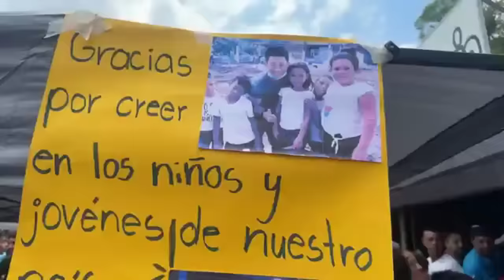Con lágrimas y con mucho esfuerzo Shin Fujiyama logra su tercer día de reto por la educación en Hond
En el tercer día de su desafiante carrera para recaudar fondos para reconstruir el Centro Educativo Experimental de la Universidad Nacional Autónoma de Honduras (UNAH), el filántropo japonés Shin Fujiyama enfrentó un duro obstáculo en forma de un notable decaimiento físico.

Transmisión de Noticias La Prensa Santacruzana.

🔴 Nius Honduras, con las últimas noticias de Honduras.